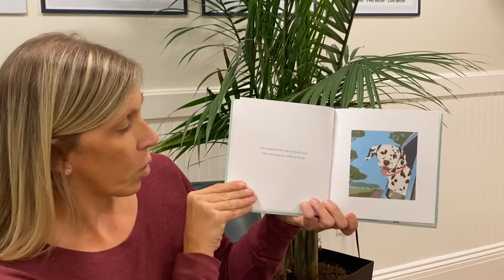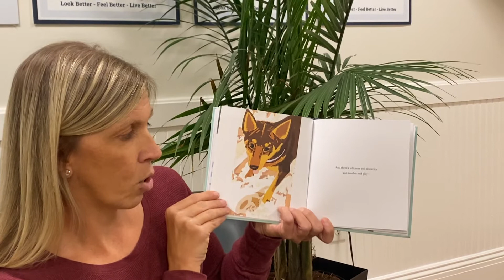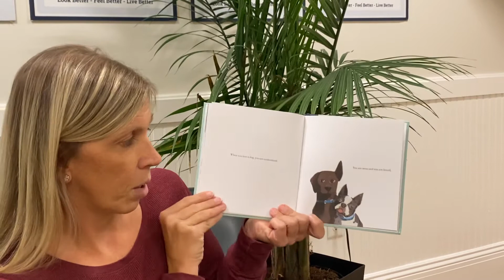When You Love A Dog!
Story time with Jaime